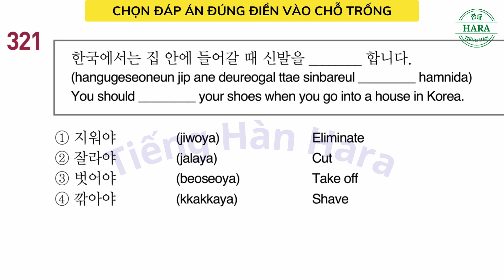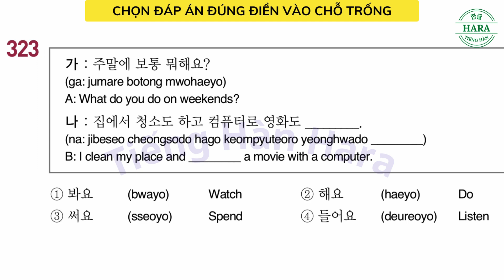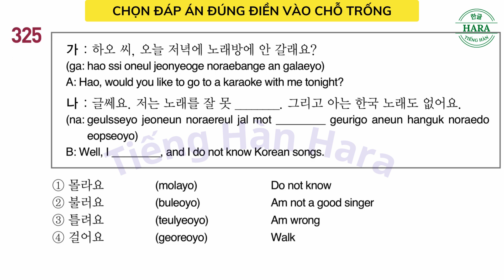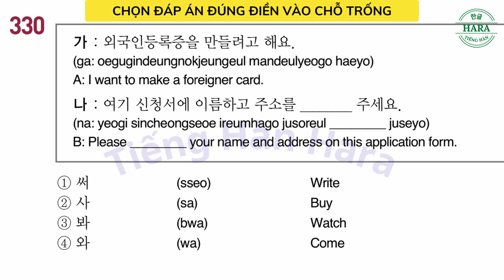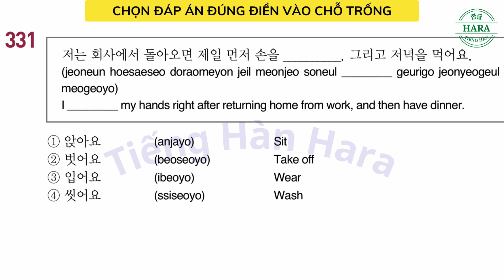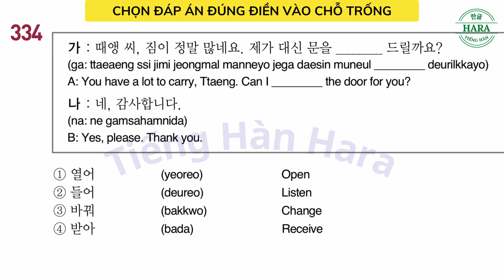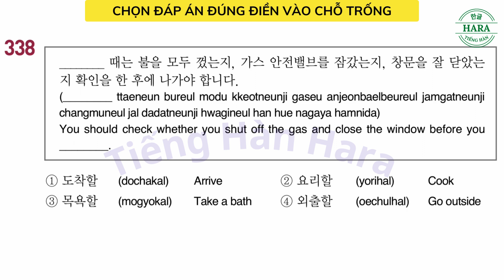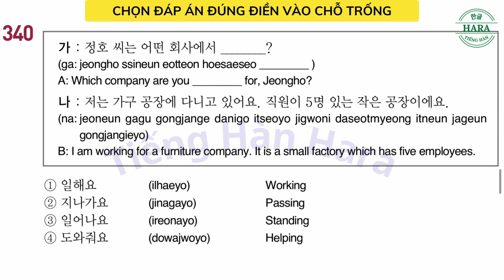EPS TOPIK KOREAN 960 SENTENCE READING TEST (읽기) PART 321 - PART 340